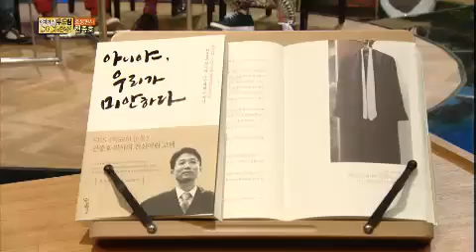이야기 쇼 두드림 - Talk Show Do Dream EP61 # 004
Title : Talk Show Do Dream (EP61)
MC : Kim Yongman, Kim C, Lee Haeyeong, Noh Hongcheol
Geust :천종호